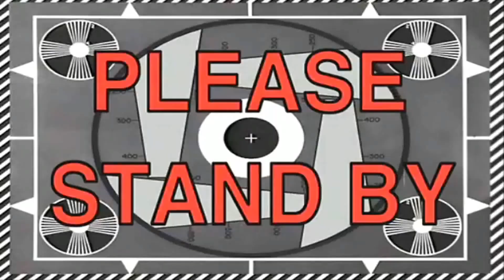🚌 INVADIMOS UMA PROPRIEDADE PARTICULAR E O GUARDA CHEGOU! 🚌 [VDB147] [MAP131] Campos do Jordão SP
Quer saber qual o trajeto percorrido por nós, e onde nós estamos?

▼ Veja o passo a passo da construção da Maria Eugênia (Kombi) ▼

Agradecimento especial aos nossos amigos e apoiadores:
Marcelo Boaventura
Tiago Neumann
Adilson Sol Girardi
Christian Peixoto
Franz Niederheitmann